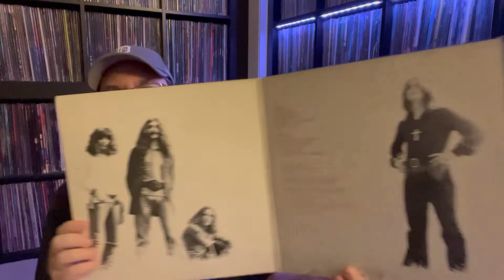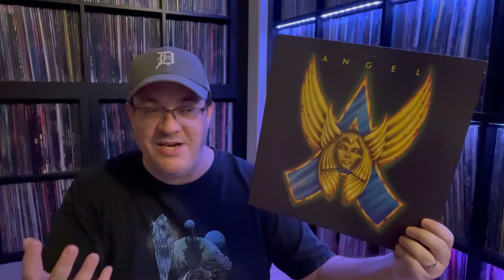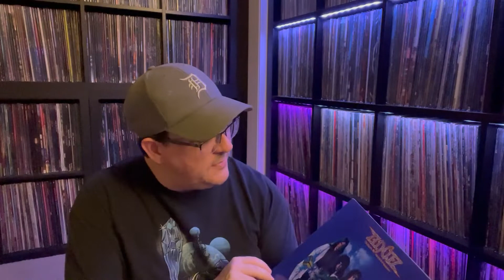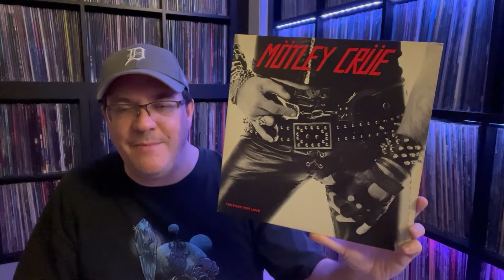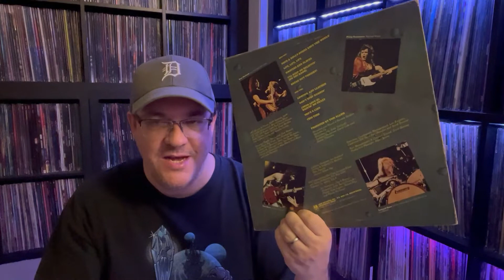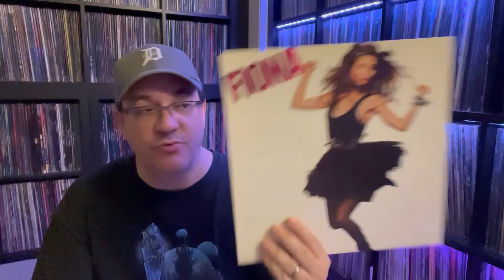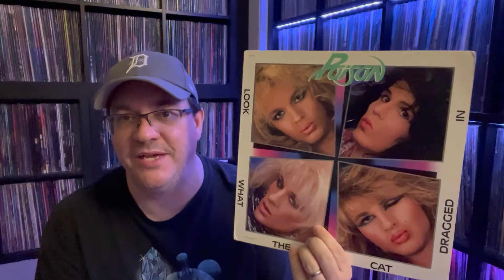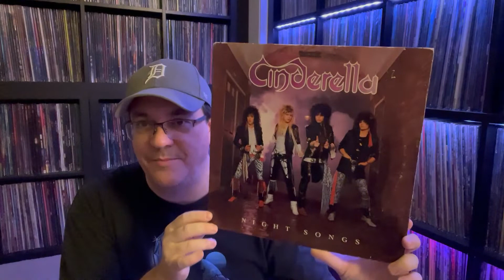Vinyl Haul #10 - September 2017 - METAL, PART 1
Watch at 1.25x speed, my videos are TOO long!